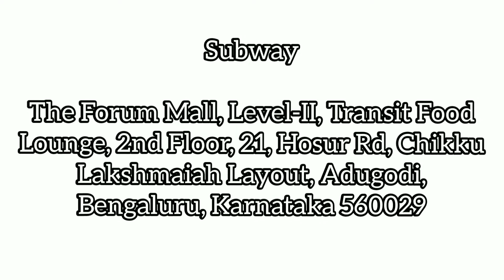SUBWAY|Roasted Chicken Strips Sub(15cm,6inch)*1-₹280.95|Tandoori Chicken Tikka Sub*1-₹280.95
Hello friends,